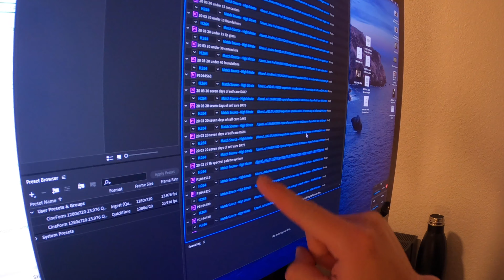we filmed 17 videos today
you read that right - today we filmed 17 videos for Logical Harmony

Fancy camera we use